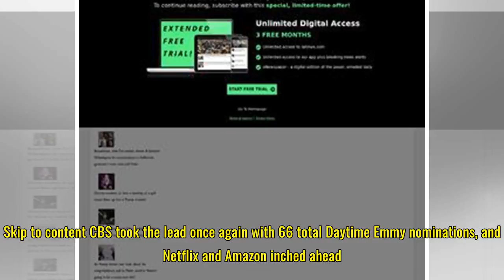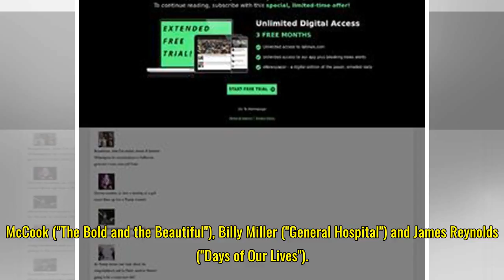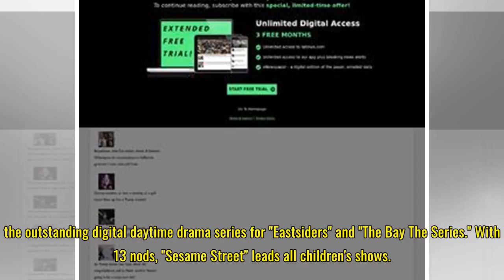Veteran soap operas and 'The Ellen DeGeneres Show' score big in Daytime Emmy Award nominations